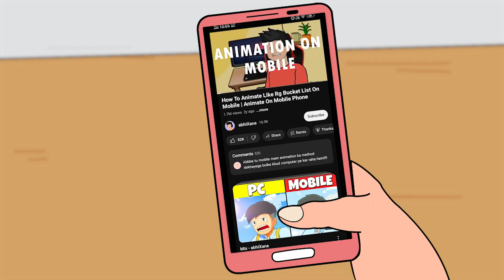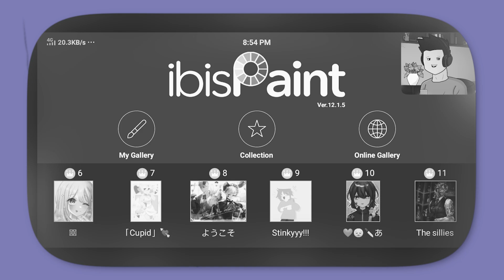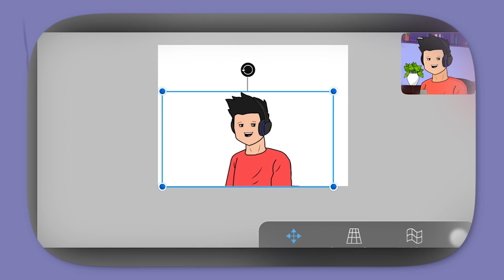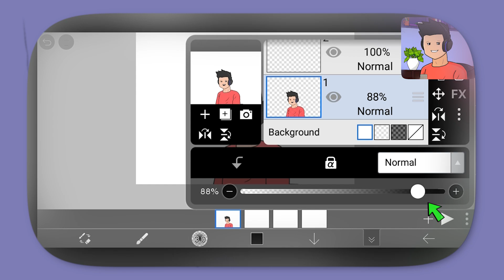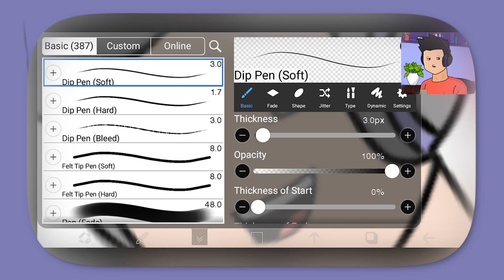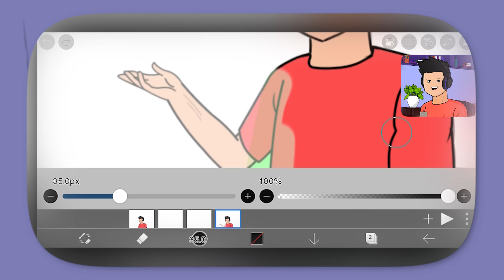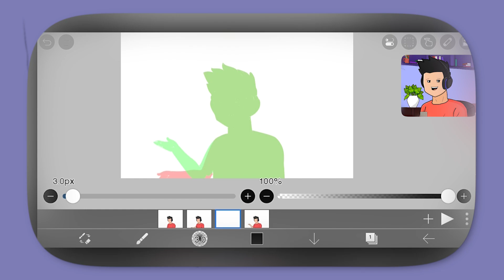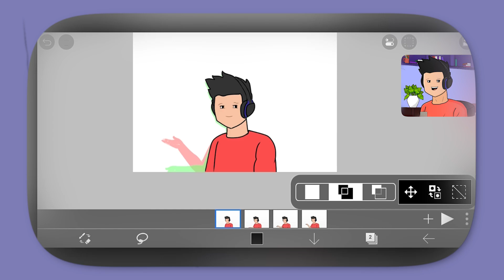How To ANIMATE In MOBILE PHONE (Easiest Way)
How To ANIMATE In MOBILE PHONE (Easiest Way). as title & thumbnail Shows that how to animate like rg bucket list on android, in this video this I'll talk about animation video kaise banaye. the alternative title of this can also be how to do ANIMATION like rg bucket list on MOBILE.

If You Want To Know That How To Make Animation Like Rg Bucket List On Mobile Than You Have Choosen the right video, this video exactly talks about how to animate like rg bucket list & also in mobile phone not pc. if you are guessing that this video tells About how to animate like rg bucket list in flipaclip so your totally wrong, & this video also does'nt tells how to animate like rg bucket list on pc, The method i have showed is very unique & For that you have to watch the full video

Gears links (affilate):-

Best Mic For You -
Under 1,000 (for beginners)
Under 2,000 (for beginners)
Which i use
For Streamers
Under 500

Best Editing Headphones For You  -
Under 500
Under 1,000
Under - 2,000

Best Gaming Headphones For You -
Under 500
Under 1,000
Under 2,000